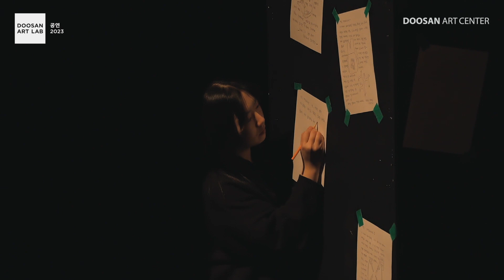[두산아트센터] 연극 '과태료 부과대상입니다' 하이라이트🎬 (사물/잘버리기/다큐멘터리연극)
손은지
연극 '과태료 부과대상입니다'
부제: 세상의 모퉁이에 있던 것들을 위한 공연

'과태료 부과대상입니다'는 어느 날 우연히 골목을 걷다 ‘과태료 부과대상입니다’ 라는 빨간 스티커가 붙어 있는 사물을 발견하면서 시작된 이야기다. 골목 여기저기, 가로등 불빛 아래 버려진 사물들이 있다. 그들은 모두 빨간 스티커를 붙이고 있다. 제대로 버려지지 않은 사물들은 과태료 부과대상이 된다. 자신의 이름 대신 과태료 부과대상이라는 이름으로 세상의 모퉁이에 존재하는 그들에겐 어떤 이야기가 있었을까? 제대로 버려지지 못한 사물들을 찾아 나서는 여정을 담은 영상과 실제 버려졌던 사물들이 무대에 등장해 다큐멘터리 형식으로 이야기를 들려준다.

손은지 ‘창작공간 자기만의 방’ 대표로 1인 창작자이자 연출가로 활동하고 있다. 프로젝트마다 다양한 장르의 창작자들과 공동창작 하는 방식을 추구한다. 주로 고유한 물성을 가진 사물을 재료로 활용하며, 사물들을 오래 관찰한 뒤 발견된 현상이나 이미지들을 무대 위에 구현한다. 긴 시간 집요하게 탐구하여 발견되는 사물들의 특성을 찾아내 그들의 힘을 빌려 이야기를 풀어 나간다.

구성/연출: 손은지
출연: 손은지 이지혜
조연출: 문수진
조명디자인: 강상민
조명팀: 유성욱 전인혜 임혜성 김은빈 이정훈
사운드디자인: 이은경
영상디자인: 문수진 박용호
조명 오퍼레이터: 강상민
음향/영상 오퍼레이터: 문수진
아카이빙북: 김솔
무대감독: 김영주

두산아트랩​ 공연 2023 DOOSAN ART LAB
'두산아트랩 공연'은 40세 이하 젊은 예술가들이 새로운 작품을 실험할 수 있도록 지원하는 프로그램이다. 발표 장소, 무대기술, 부대장비, 연습실 및 제작비를 지원하며 매년 정기 공모를 통해 서류 심사 및 개별 인터뷰로 선정한다.